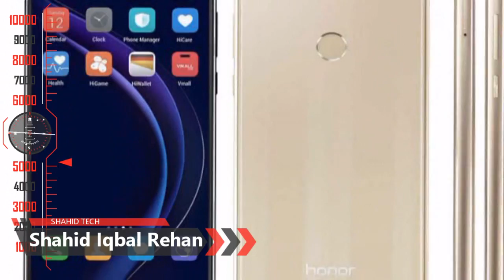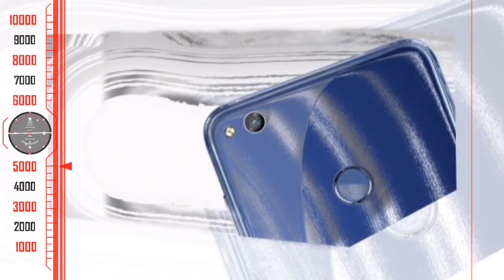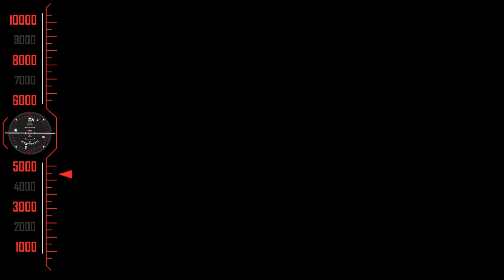Huawei Honor 8 Lite Price in Pakistan & Specifications - اردو -हिंदी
Search Results Huawei Honor 8 Lite Price in Pakistan & Specifications - اردو -हिंदी
Admin
Shahid Rehan
Phones

Music
Minecraft
Movies
Drake
Beyonce
Frozen
Happy
Afrikaans: mobiele rekenaar en tegnologie
Arabic: الكمبيوتر المحمول والتكنولوجيا
Azerbaijani: mobil kompüter və texnologiya
Belarusian: мабільны кампутар і тэхналогіі
Bulgarian: мобилен компютър и технология
Bengali: মোবাইল কম্পিউটার ও প্রযুক্তি
Bosnian: mobilnih računala i tehnologije
Catalan: ordinador mòbil i la tecnologia
Cebuano: mobile computer ug teknolohiya
Czech: mobilní počítač a technologie
Welsh: cyfrifiadur symudol a thechnoleg
Danish: mobil computer og teknologi
German: Mobile Computer und Technik
Greek: φορητό υπολογιστή και την τεχνολογία
English: mobile computer and technology
Esperanto: mobile computer